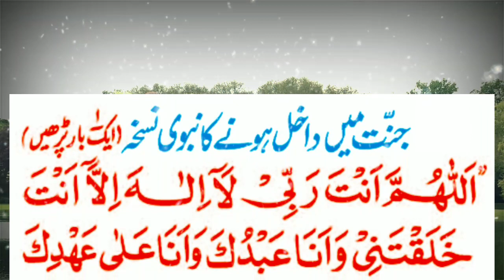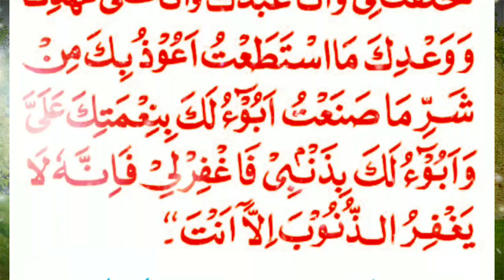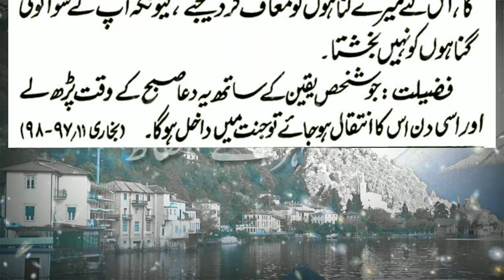Jannat Main Dakhil Hone Ki Nabvi Dua Subha Aik Dafa Ye Dua Parh Lia Karin Dua In Arabic With Urdu Tr